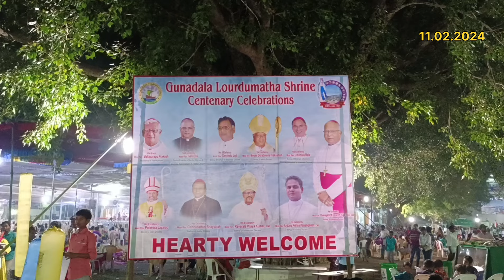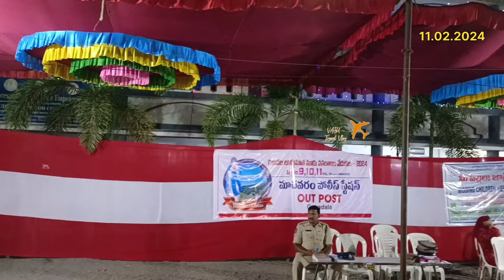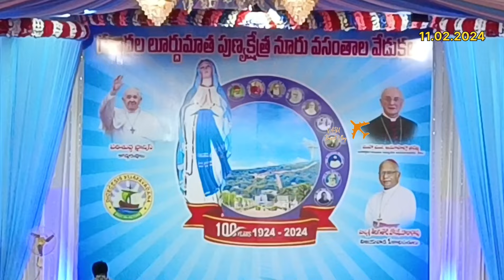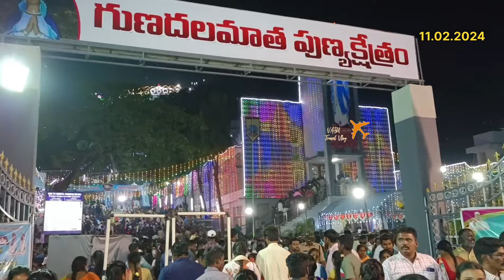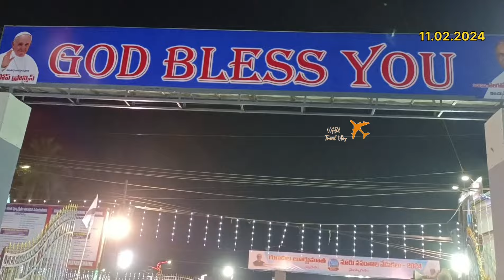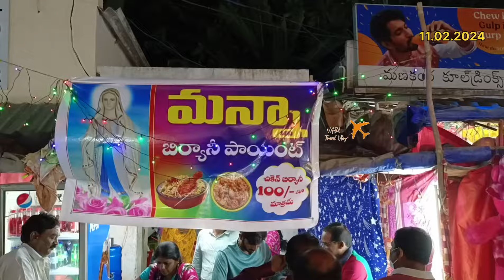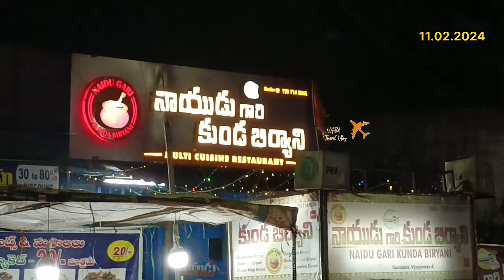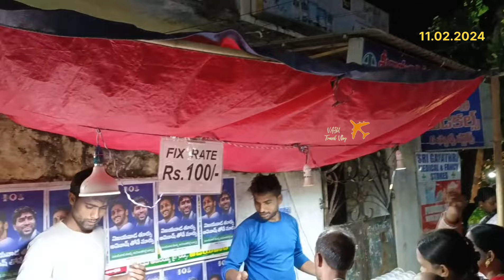Gunadala Mary Matha Utsavalu I 11.02.2024 ( Last day) I Centenary Celebrations I Telugu I 2024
🎉 Dive into the Vibrant Finale of Gunadala Mary Matha Utsavalu 2024! 🌟✨

🔍 Join us as we witness the culmination of a century of devotion and celebration at the iconic Gunadala Mary Matha Temple. Experience the jubilant atmosphere and spiritual fervor of the final day of Utsavalu, captured in Telugu for an authentic portrayal of this sacred event.

🗓️ Step into history on 11th February 2024 and immerse yourself in the grandeur of the centenary celebrations. From colorful processions to heartfelt prayers, this video encapsulates the essence of the festivities that marked this significant milestone.

👁️‍🗨️ In this captivating presentation, we offer an insider's view of the sacred rituals, cultural performances, and the profound sense of community that defines the Utsavalu experience at Gunadala Mary Matha Temple.

🎥 Don't miss this opportunity to be part of the legacy! Join us as we capture the spirit of Gunadala Mary Matha's Centenary Celebrations in this mesmerizing Telugu presentation.